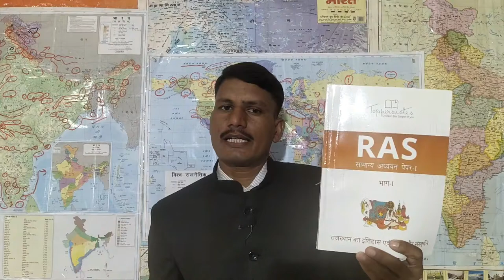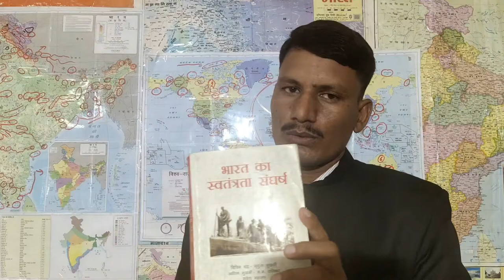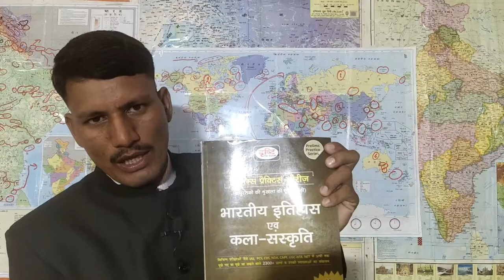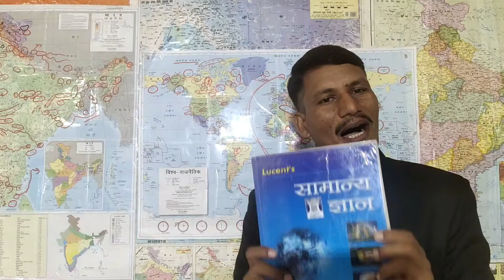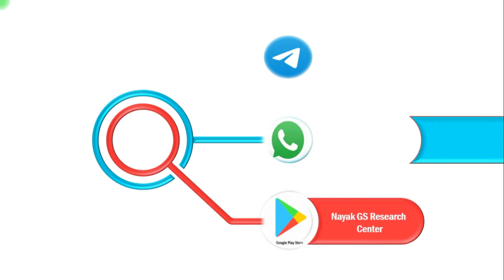Indian History । Rajasthan History । RAS History Notes । History Book Review । History for RAS